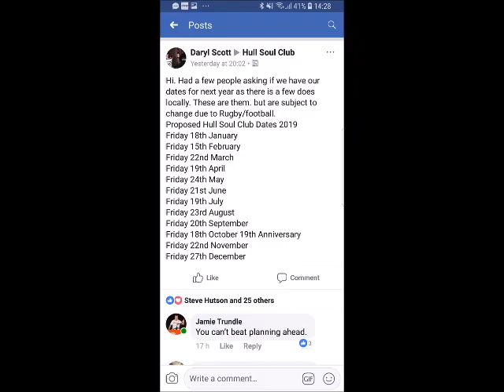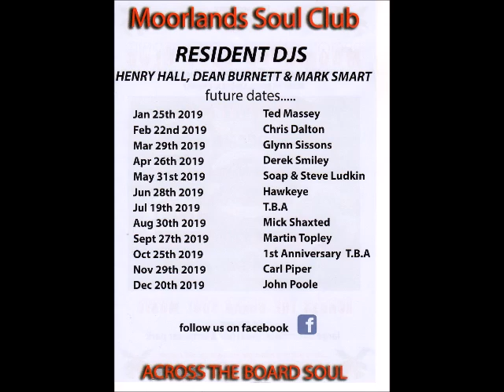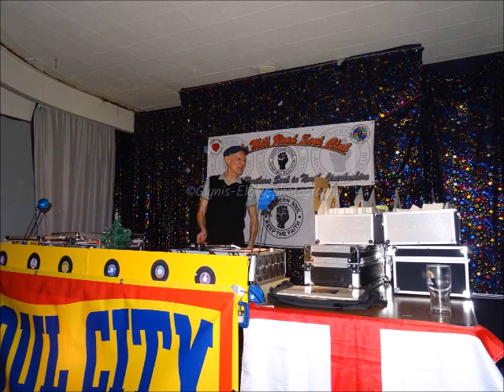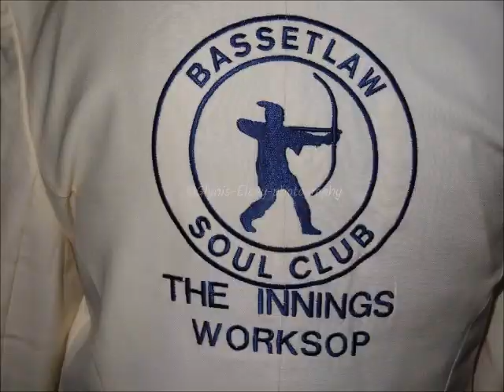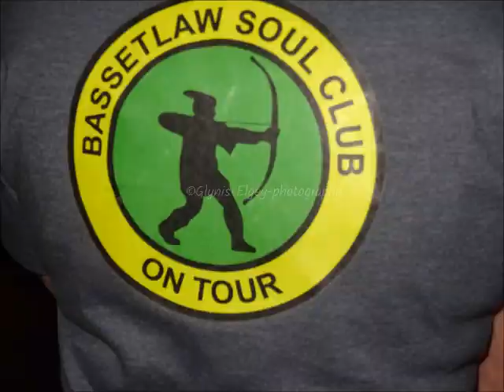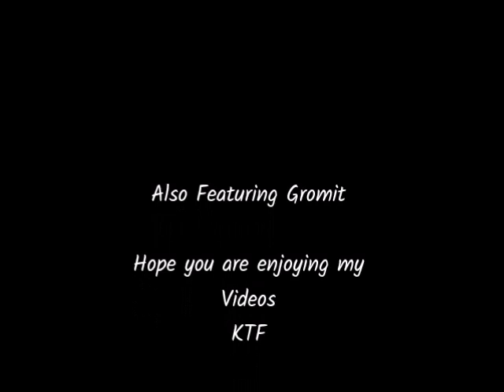Ashby Mill Road Soul Club Dec 2018 Photos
Was my 1st visit here n it won't be my last. Loved it, really friendly n great atmosphere, great dancefloor n the DJ's kept the music flowing for the dancers. Definately will try n get to this one again, it's on once a month except January so next one is on Feb 23rd.